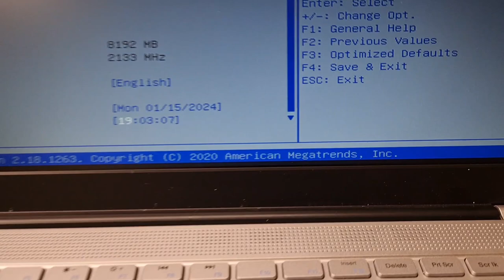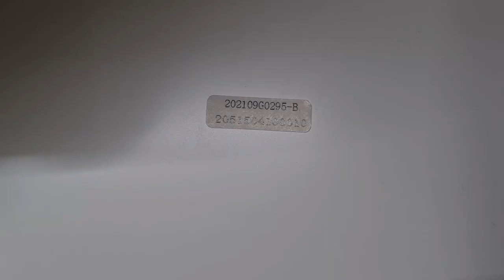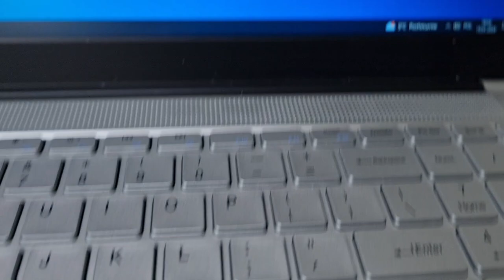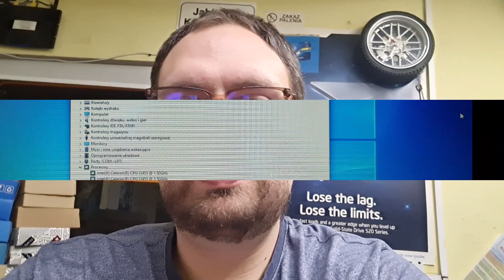Wymiana matrycy w ... ? ... no właśnie ...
Wymiana matrycy i uruchomienie laptop który jest bardzo ciekawej i mało znanej marki.